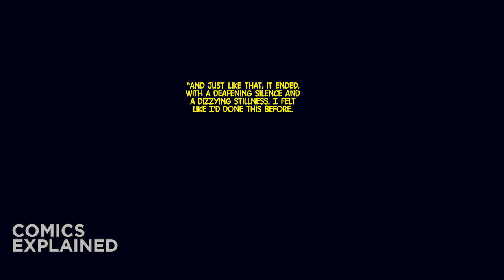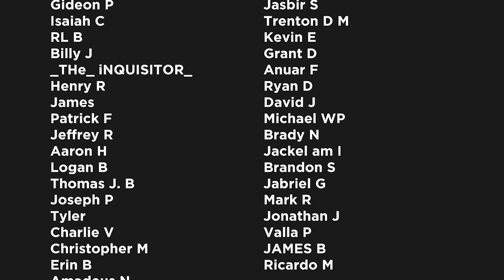Sentry vs Silver Surfer Beta Ray Bill and Nova: Annihilation Scourge | Comics Explained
"Annihilation" is a 2006 crossover storyline published by Marvel Comics, highlighting several outer space-related characters in the Marvel Universe. The central miniseries was written by Keith Giffen, with editor Andy Schmidt.

▸ Twitter.com/Comicsexplained
▸ Facebook.com/Marvelexplained
▸ Instagram.com/Comicsexplained